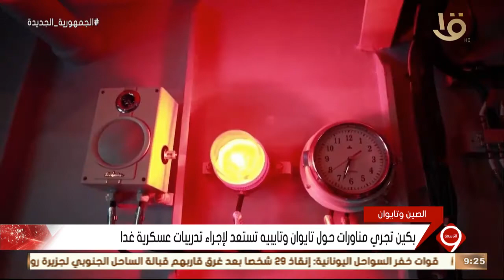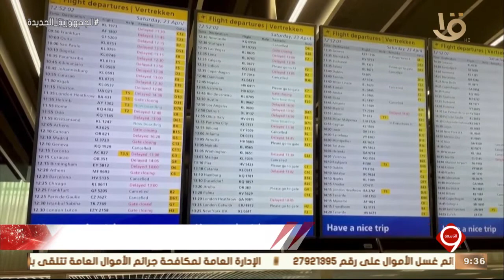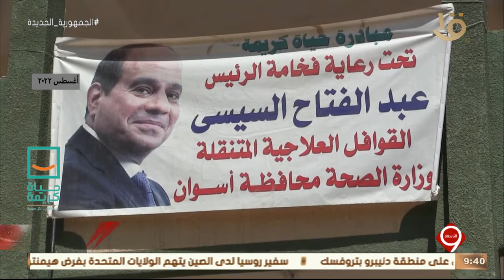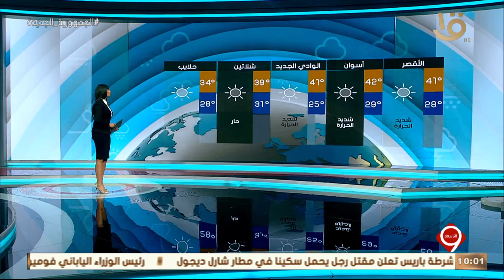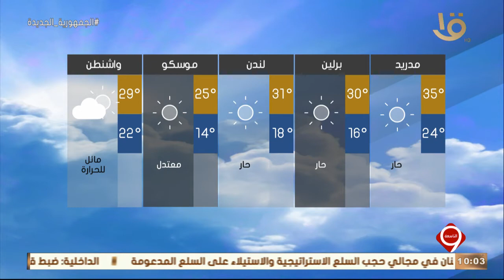نشرة التاسعة | أهم الأخبار السياسية والاقتصادية محليا وعالميا.. 10-8-2022